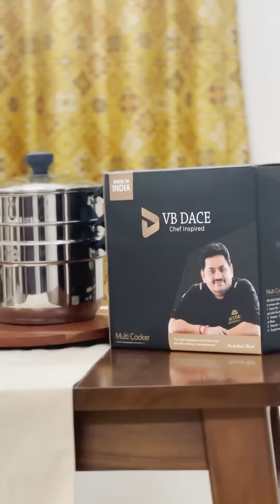Effortless Cooking Made Easy with VB DACE Multicooker | Steam, Strain, and Serve!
Cooking rice has never been this efficient and easy! With ergonomically designed, non-heating silicone handles, the VB DACE Multicooker is an excellent kitchen buddy for newbies!
Plus, you get to steam veggies and easily strain water from the rice at the same time.